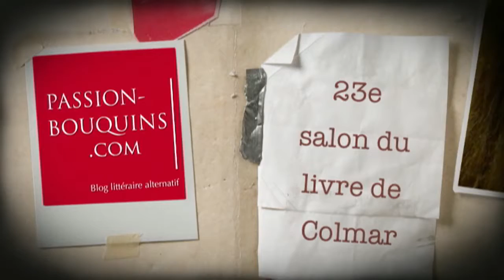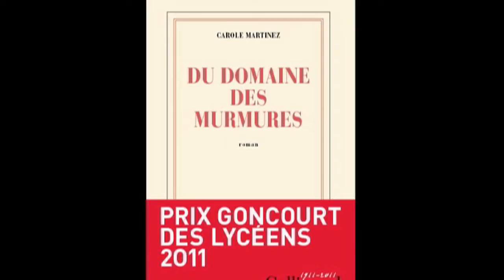Carole Martinez - Du domaine des murmures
23e salon du livre de Colmar 2012
Entretien avec Carole Martinez, Prix Goncourt des lycéens 2011 pour son roman Le domaine des murmures